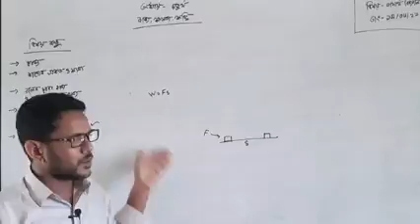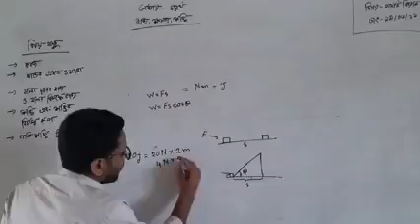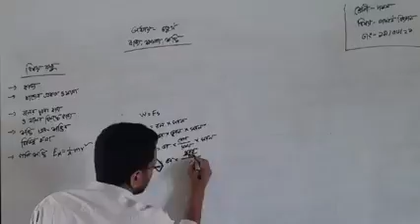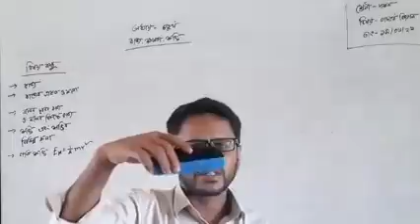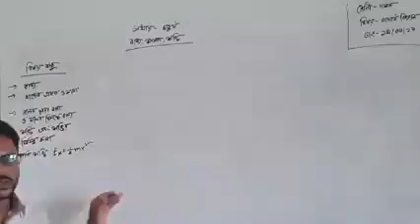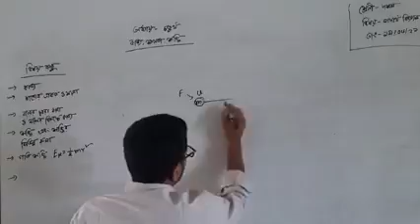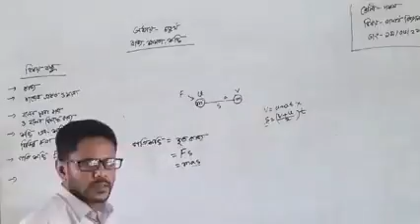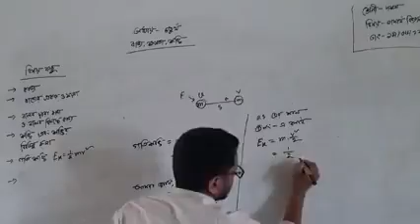ssc physics chapter 4 part 1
আমি এই ভিডিওতে এস এস সি  পদার্থ বিজ্ঞান এর চতুর্থ অধ্যায়ের কাজ এবং শক্তির বিভিন্ন দিক নিয়ে আলোচনা করেছি।
SSC SCIENCE SCHOOL